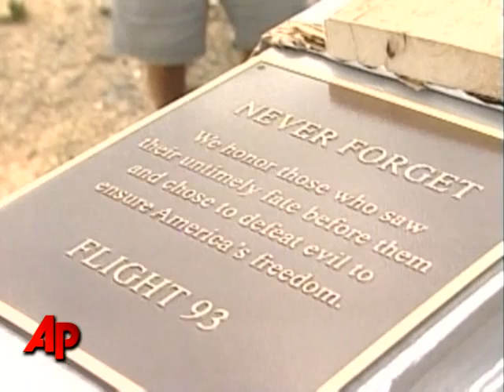Steel Cross Installed Near Flight 93 Site in Pa.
Steel beams that were once part of the World Trade Center are now shaped like a cross and standing in Shanksville, Pennsylvania, near the spot where one of the hijacked planes from 9/11 crashed. (Aug. 25)